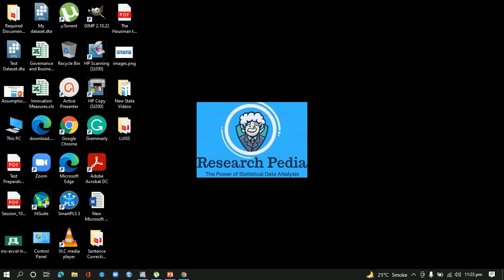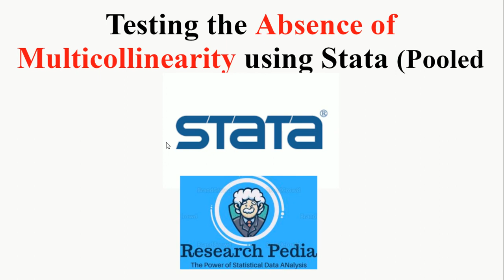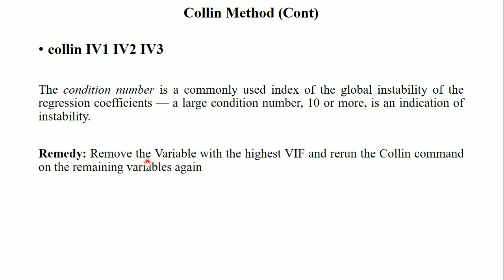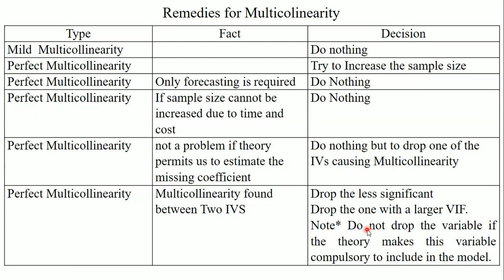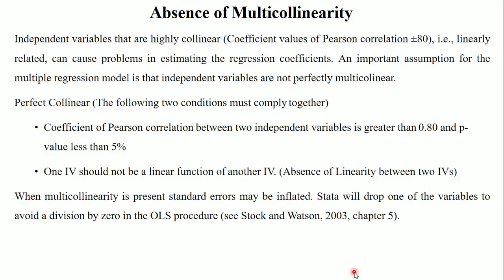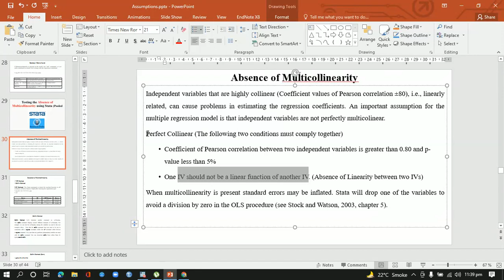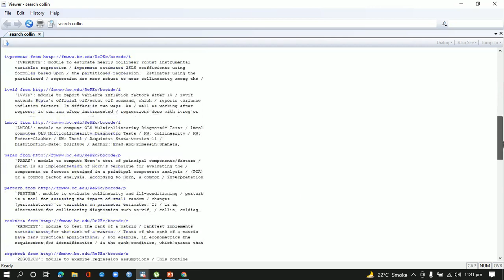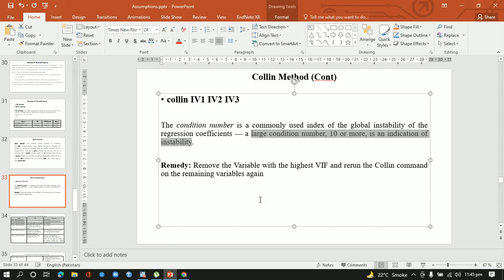Testing the assumption of Multicollinearity using Stata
This video explains the step-by-step procedure for testing the assumption of multicollinearity using Stata.